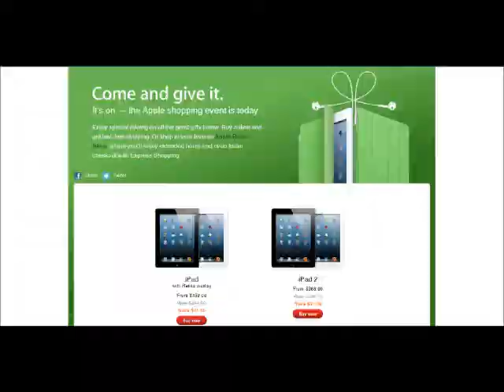El auge del comercio electrónico